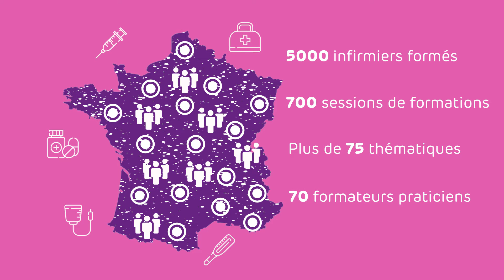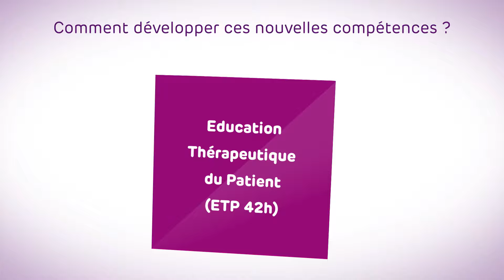ISIS Infirmiers - Filière clinique